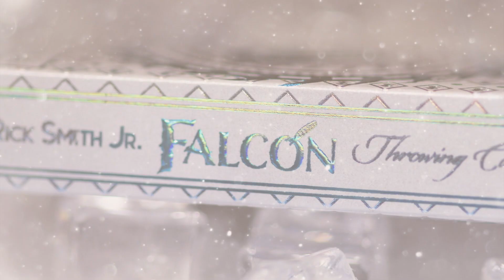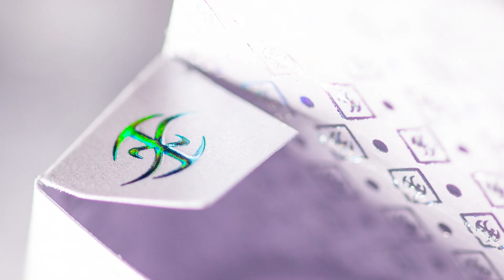Ice Falcon Playing Cards with Rick Smith Jr. and De'vo for Kickstarter